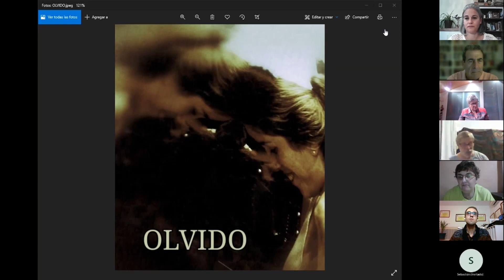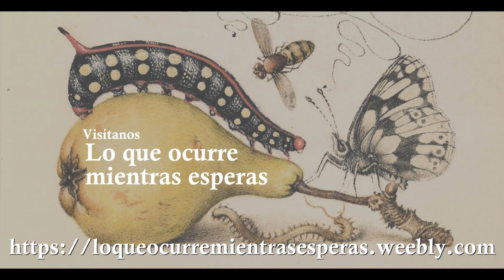XVII reunión del Club de Lectura: «Olvido» de Sergio Gozzi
XVII reunión del Club de Lectura: «Olvido» de Sergio Gozzi. En esta videoconferencia debatimos y analizamos el relato desde el punto de vista de todos los asistentes en directo.